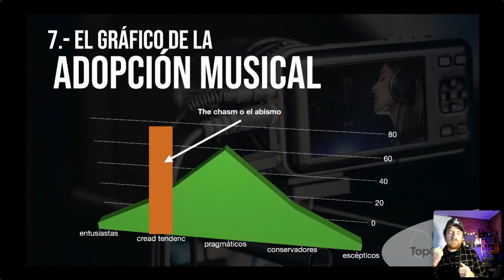🟢 Tip 7.1 👉 VISIBILIDAD ARTÍSTICA | Adopción musical